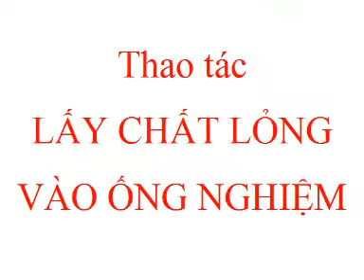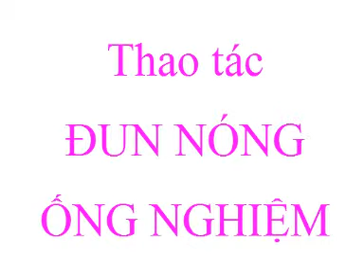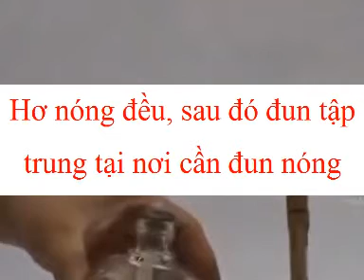Một số thao tác thực hành với ống nghiệm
Ống nghiệm là một dụng cụ rất thường được sử dụng trong phòng thí nghiệm. Video này hướng dẫn kĩ thuật sử dụng nó trong PTN